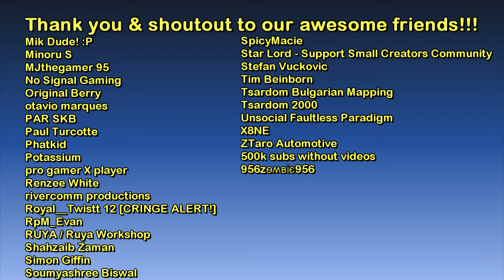William Finn (interior #2) | Watch Dogs 2 - The Game Tourist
1.) Whistle Blower - Brendon Moeller
2.) Sunset Eyes - Jules Gaia